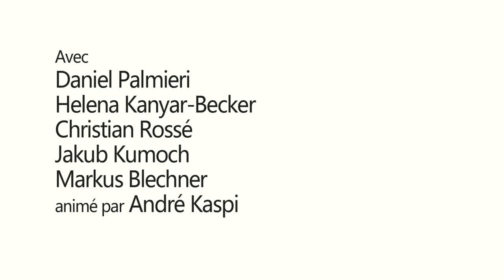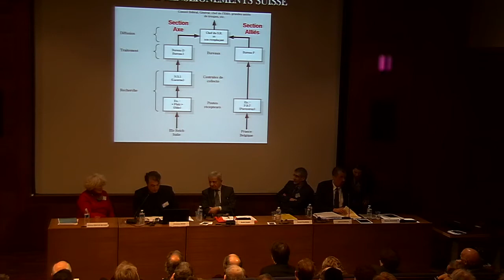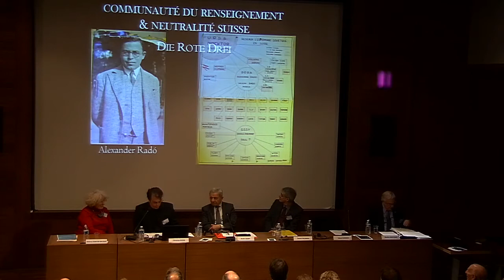Colloque : La Suisse face au génocide. Nouvelles recherches et perspectives (Partie 3)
Durant la Seconde Guerre mondiale, la Suisse est la puissance neutre dont la position géostratégique est la plus menacée, enclavée au coeur de l’Europe allemande dès novembre 1942. Quelles ont été les politiques d’asile conduites par la Suisse à l’égard des juifs persécutés, des débuts du nazisme jusqu’en 1942, puis de 1942 jusqu’à la fin de la guerre ? La Suisse a-t-elle été un lieu de refuge ? Dans le cadre de ce colloque, les historiens spécialistes de ces questions nous font part de leurs derniers travaux concernant l’attitude de la Suisse face aux persécutions et à la Shoah.